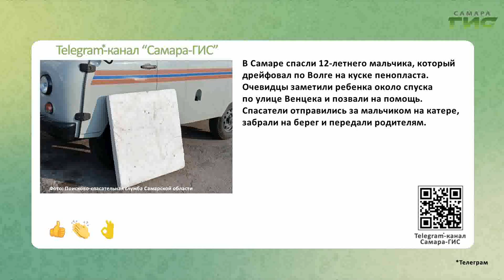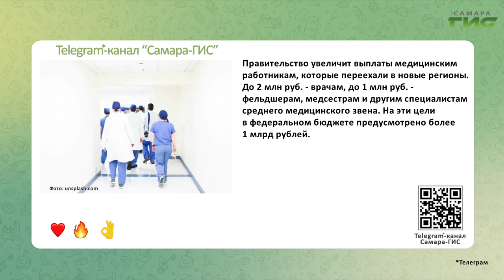Telegram-канал "Самара-ГИС": быстрые новости